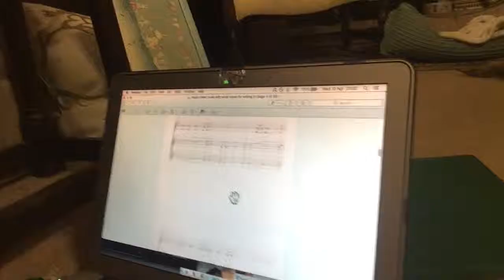Vlog - RDA Team Vaulting Freestyle - Music Matters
I'm putting together my first ever team freestyle and there's a lot to think about!

In this video I'm talking a bit about getting the music sorted. Music is vital and it's one of the things I'm good at, so I like to build all of my routines on the music.

Some people like to sort their moves first and find music later, but I find it much easier to start with a good song and go from there, because it helps me to know how to put together all the moves I want to do.

That way, I can keep the music involved from the very beginning, so it helps to make the routine be based on it rather than the music being shoe-horned in later.

For an individual routine, the music needs to be 60 seconds plus a bit at either end to allow for mounting and any extra time in case the mount is slow.

For an RDA team routine, it needs to be four minutes - so that's at least four times as much head-scratching!

I'm going to make a series of videos on how we're building up this freestyle - this is the first. I obviously have an idea of moves and stuff too but really it's the music that starts me off!